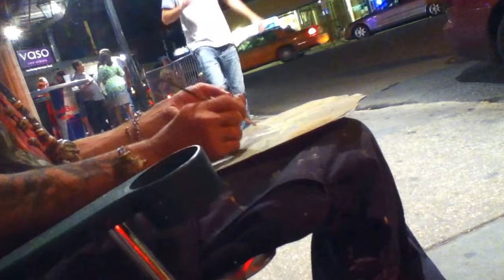"Conan" (New Orleans Sidewalk Artist) ~skateboarder jumping river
A birthday gift for my teen son who had just graduated high school in Outback Australia. Conan adds a sun, moon and cactus growing in the water, saying skaters like he himself once was (and claims still is:) will always find a place and time to skate -- in the heat of day (sun), dark of night (moon), over mountains, through water, around cactus' and any other obstacles.

A special forces Army Ranger during the Gulf Wars, Gregory Arthur Conan took up his mother's trade (Parisian artist) after serving two tours of combat duty. In New Orleans he joined the many who follow in the long tradition of sidewalk artists, coping best he can with hardened PTSD-type symptoms, quick temper, outspoken, embattled, standing his ground when passers-by get in his face judgmentally or even physically sometimes. He pushes your buttons to the limits, likely out of boredom or the need for human interaction --any interaction.

We need more Conans. The French Quarter has enough tax-paying Jackson Square artists who show their works along the fence or behind the Cathedral; and gallery artists with leased shops on Royal, Chartres and the side-streets.  Some pre-Katrina Jackson Square artists even continue their work online.

Police have beaten Conan to a pulp more than once. They just don't like sidewalk artists, especially those with brash personalities. Conan takes his licks -- even the time they almost killed him, dumping him on a top bunk in jail unconscious. He looked like death warmed-over, face swollen and bandaged, broken arm.

It reminds me of a story I came across about a 19th Century master artist and marble sculptor Achille Perelli who, migrated to New Orleans to escape Italian fascism. His paintings and sculptures are in museums and many local mansions and buildings even today. Interviewed by the local paper while he painted on a Vieux Carré sidewalk, Perelli is quoted scolding local authorities for disrespecting him and other sidewalk artists:

"For the artists in Paris, in Italy -- the local people take them into their homes, feed them, shelter them, help them. In New Orleans, the police shoo us away from the banquette like rubbish!" That was more than a century ago. It is unbelievable and a sad statement of human nature that Conan has the same problem with society today as did Achille 100 years ago. Perhaps even worse.